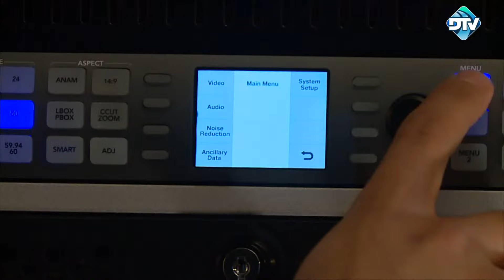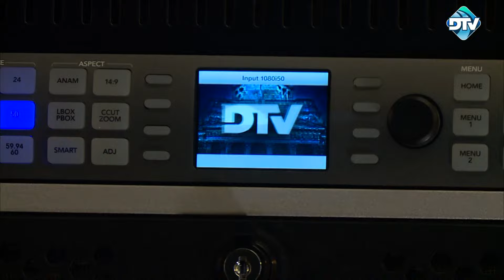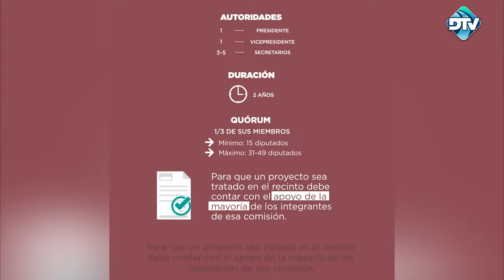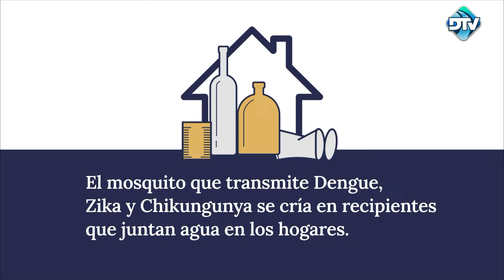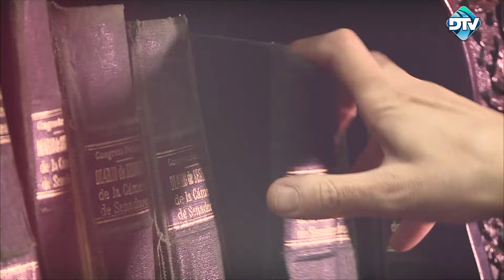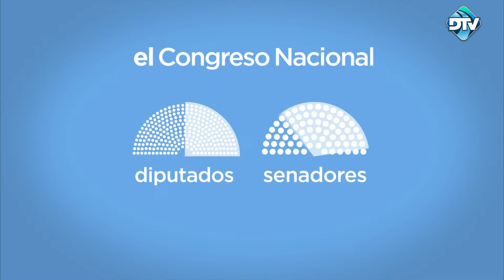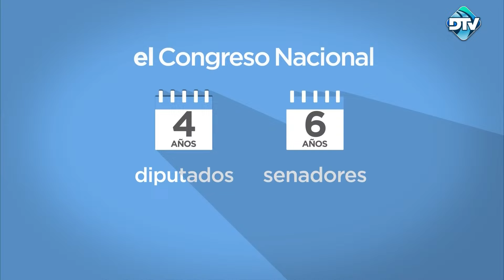DTV Primera Mañana con Carlos "Pato" Méndez - Programa 24/05/2024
00:00 Primera Mañana
29:33 Entrevista al diputado Julio Moreno Ovalle
40:00 Primera Mañana

República Argentina